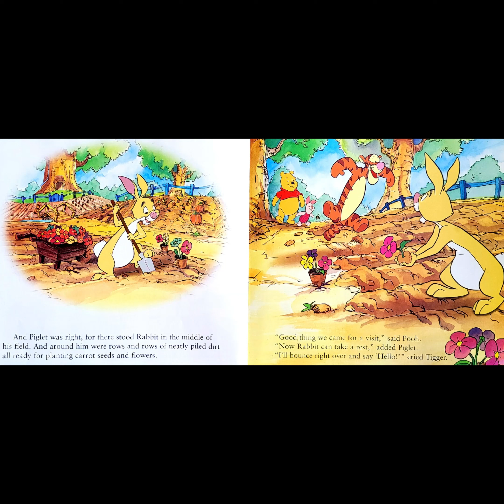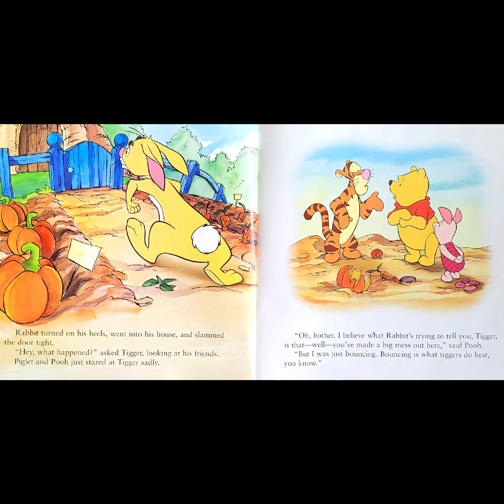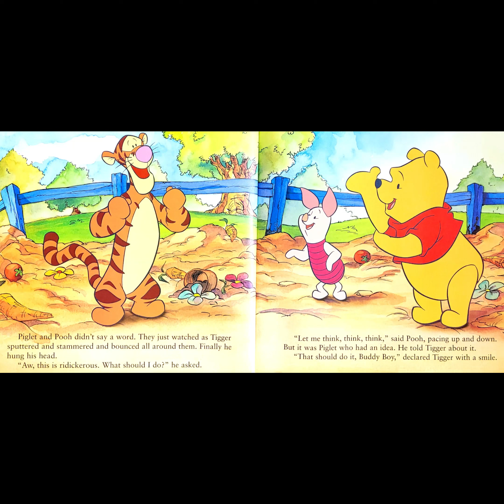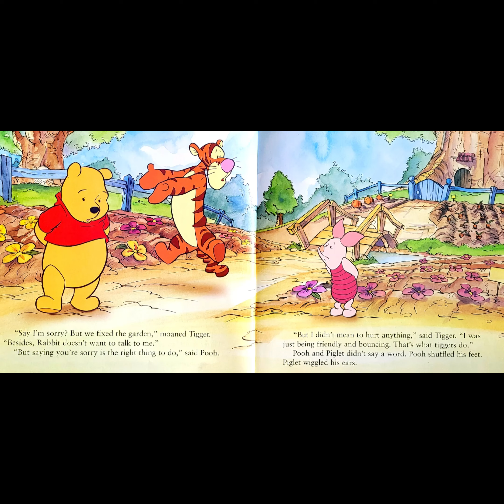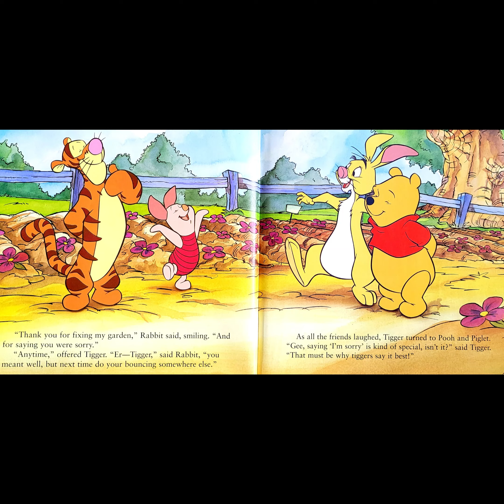Winnie the Pooh I'm Really Sorry | Read Along | Read Aloud | Children's Book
Winnie the Pooh I'm Really Sorry was written by Jamie Simons and illustrated by Atelier Philippe Harchy. Winnie the Pooh wants to visit his friends on the first day of spring. Piglet and Tigger come along, but something goes wrong when they visit Rabbit. It was an accident, but someone needs to say they're sorry. Saying sorry isn't always easy, but our friends are worth it. Read along and see if Tigger can apologize. Will Rabbit forgive him? What will the other friends do? There's always something going on in the Hundred-Acre Wood. This book is good for preschool-1st grade. It is a straight read with no varying voices.